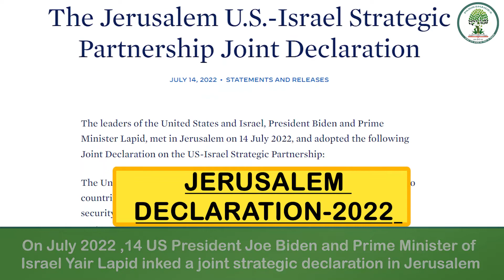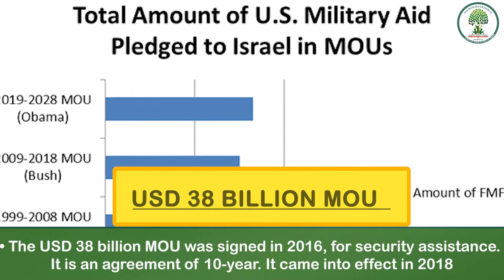JERUSALEM DECLARATION -2022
On July 14, 2022 US President Joe Biden and Prime Minister of Israel Yair Lapid inked a joint strategic declaration in Jerusalem, which is officially called as “Jerusalem US-Israel Strategic Partnership Joint Declaration”.